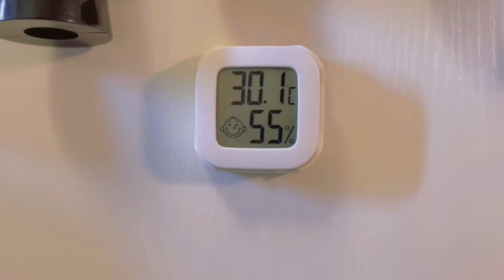（学尺八）尺八制作中的保养环节，冯万升提示